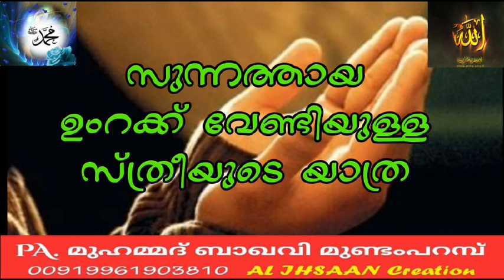സുന്നത്തായ ഉംറക്ക് വേണ്ടിയുള്ള സ്ത്രീയുടെ യാത്ര